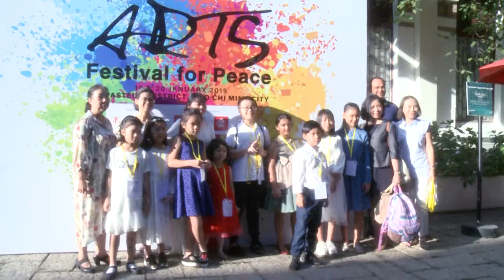APAF Vietnam 2019 Music | Competition on 19 January (Part 1)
Asia Pacific Arts Festival aims to promote harmony, peace, and global friendship through diversified cultural exchange, workshops, and performing arts competition. It has been successfully held for the past six years with participants from China. Indonesia, Singapore, Malaysia, Philippines, Vietnam, Cambodia, etc. The mission of this festival is to encourage youth participants to nurture and cultivate unity and peace through the understanding of the diversity of cultures, races, languages, faiths, traditions, and customs. Our vision is to ultimately attain peace and unity through mutual understanding of each other through the expression of our love for the arts.